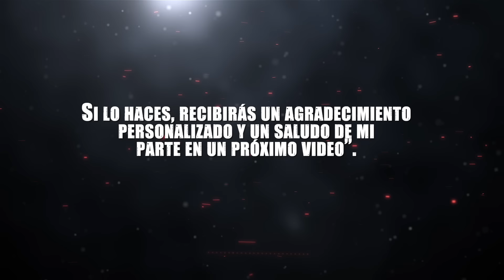El perturbador caso de Gabriela Lencina l Documental de True Crime